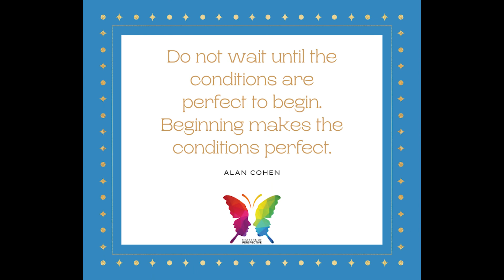You are NEVER too Old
This week, my guest, Tara Hall and I talk about never being too old to start something new, follow your heart, move past the fear, and more...

Tune in to find some great nuggets to help you!

Join the Happiness Matters Movement on FB: HappinessMattersMovement.com

Are you ready to level up your life? Visit us: MattersOfPerspective.com